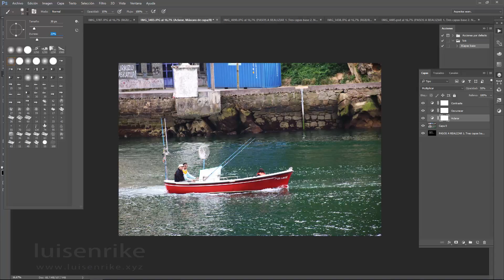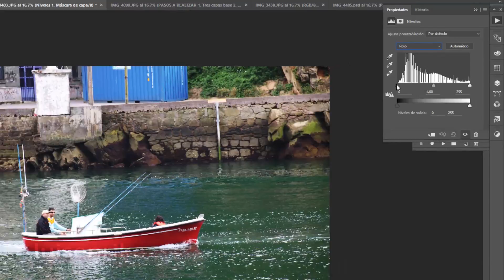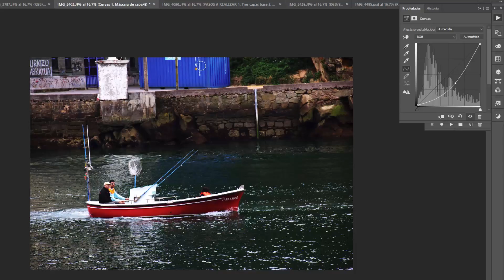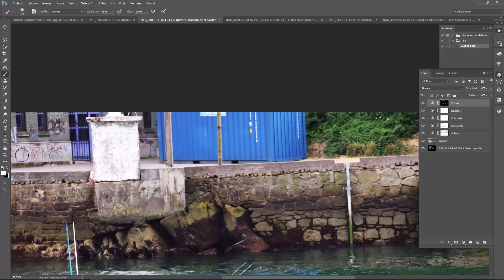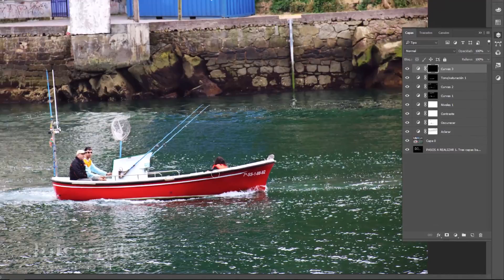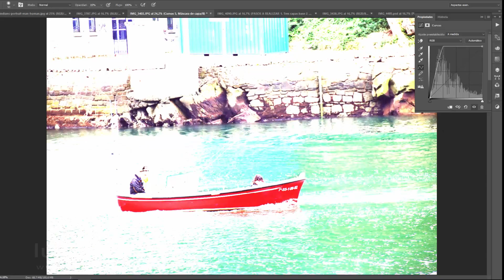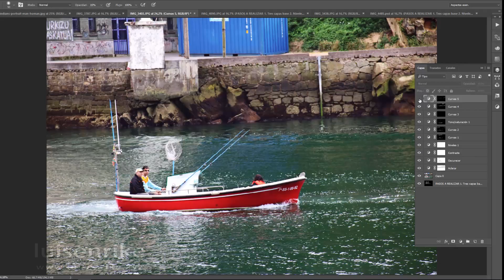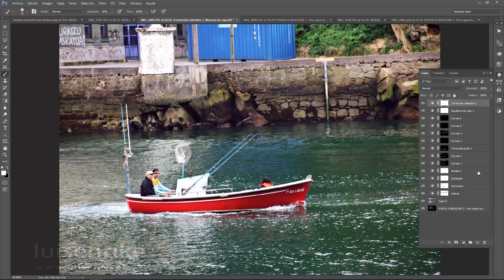Retoque profesional de Imagenes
Como retocar imágenes profesionales con la técnica de las tres capas bases y las capas invertidas para retocar selectivamente las zonas que escojamos.